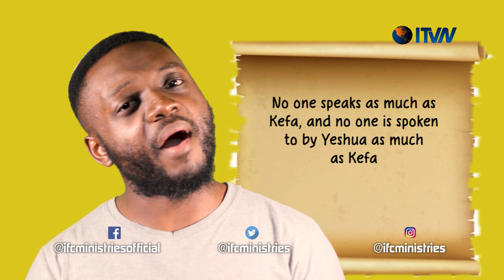Messengers of the King - Episode 1 (Kefa) Peter